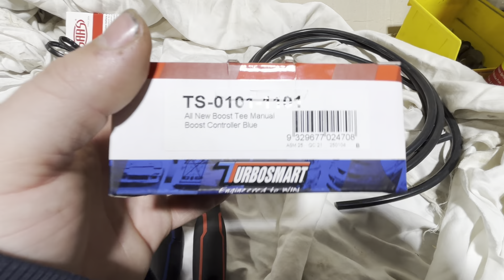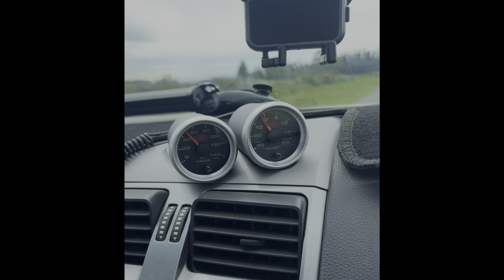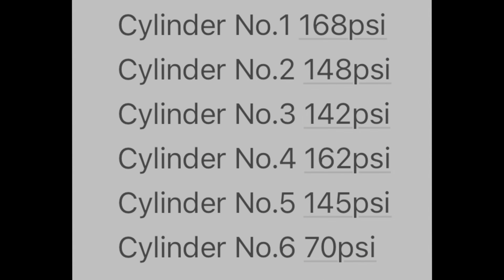Some Upgrades,New Wheels & Colour Matching Doors For BAF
In today’s video i do some upgrades on BAF and I bought some nice lux pack wheels and finally got doors that are the same colour as the car and then I bent another rod.

If you like the video please like,comment and subscribe it helps me out and please if you could watch the whole video helps get my watch time up so I can carry on doing YouTube and maybe in the Future I could make this my full time job.

If you want to see a bit More Updates on What I’m Up to with My Cars And a Little Behind the scenes Follow Me on My Social Media I Mainly Post Updates On Instagram.